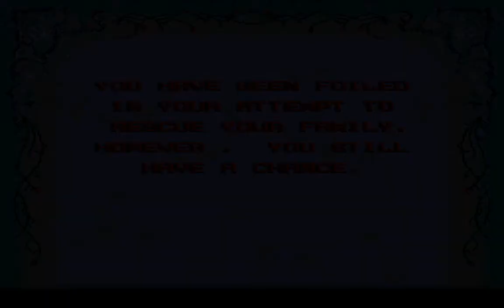The Addams Family (SNES) Playthrough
Since who said, that movie licensed games suck? :P Ocean, one of my favourite european game developer company made so many good games back in the era! :) In this game you are Gomez, and you have to save your family members in this action-platformer game. The game has been ported to various consoles and PC platforms, such as the Amiga, Atari ST. The game has a GEN port as well, which is basically the same as the SNES version, just with different music. The game even ported to the NES as Pugsley's Scavenger Hunt, which is essencially this game, but you control Pugsley. The NES version is by far the rarerst of all the console port, considerint, that it was mostly released in the EU, and a few copies made shelf in 1993 in the US.